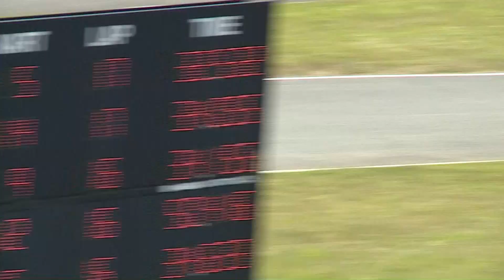アトムサーキット2時間耐久レース5号車14号車9号車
2020年6月７日のチーム別走行映像です。
00:00 1GO1DEN
07:08 ちーむ1GO1A
14:11 初めてのおレース

アトムサーキットは宮城県東松島市のレンタルカート専用サーキット
お試し3周500円から本格カートを体感できます。